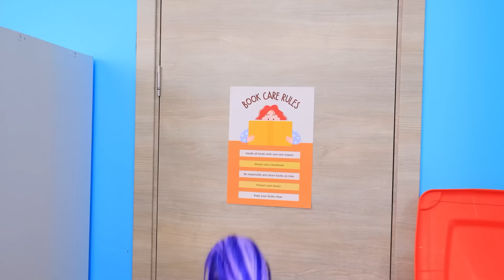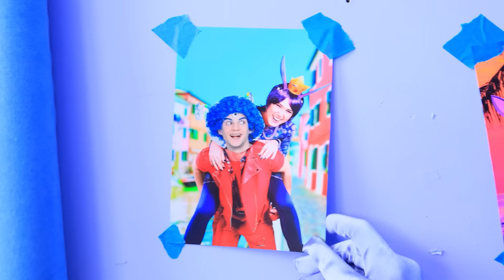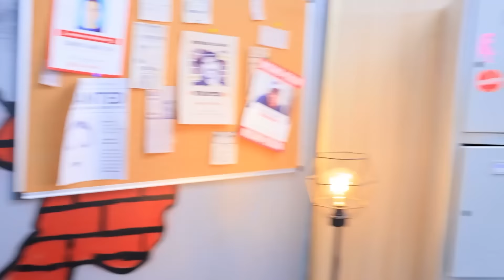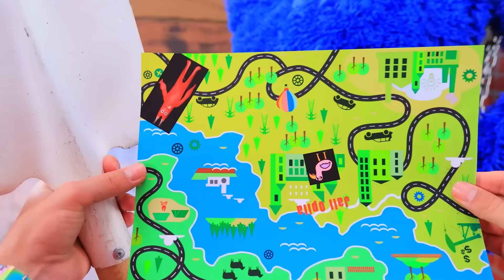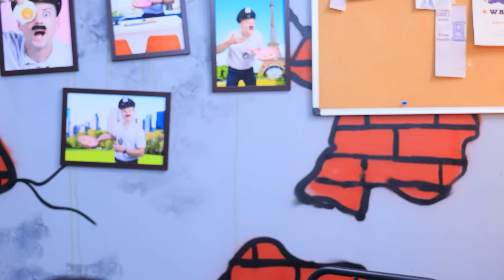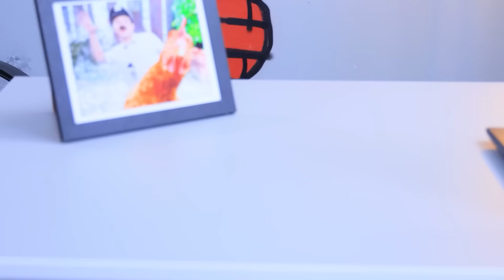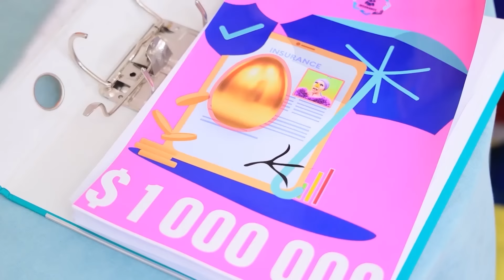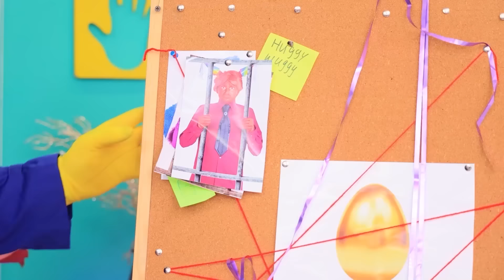BANBAN și OPILA Lipsesc! GARTEN of BANBAN – Originea Tristă a Poveștii!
Cele mai noi videoclipuri | Activați TOATE notificările
Să intrăm în Universul Ban Ban! De ce? Pentru că Banban și Opila aproape se căsătoresc, dar mireasa Bouncelia a fost răpită!